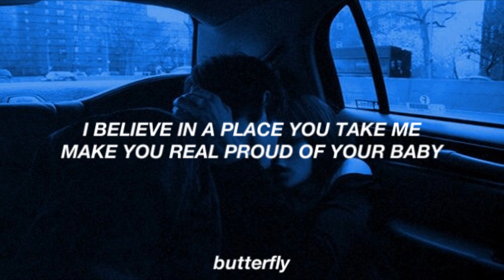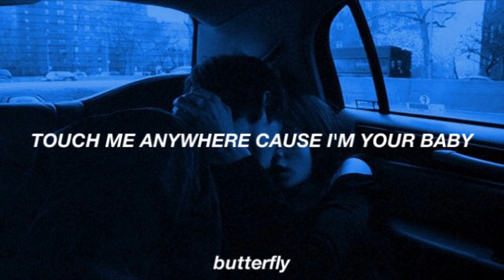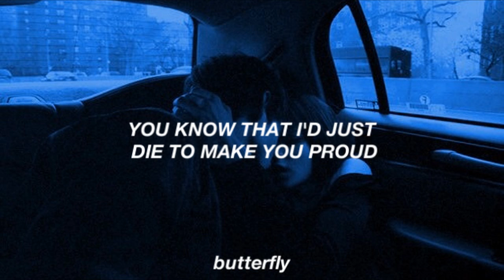Lana del rey - Love song // lyrics